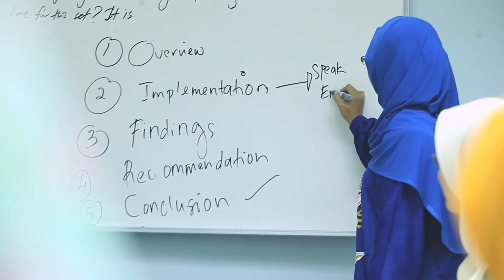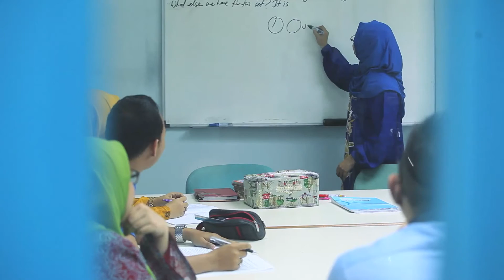LCCI centre and learner video - Institut Profesional Baitulmal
Teacher and learners share their experience of LCCI qualifications.